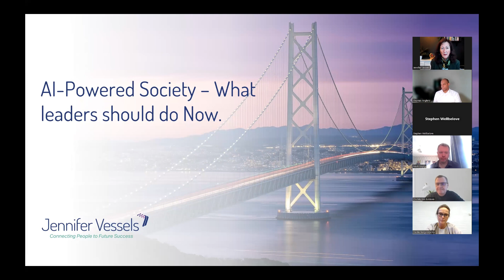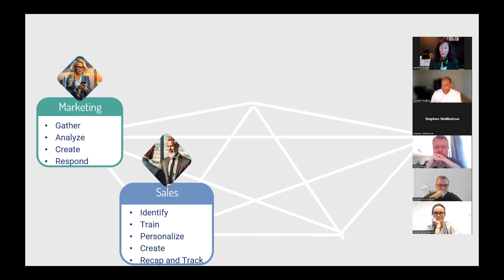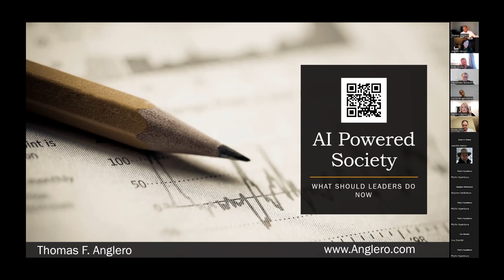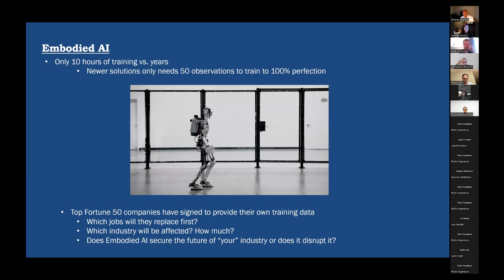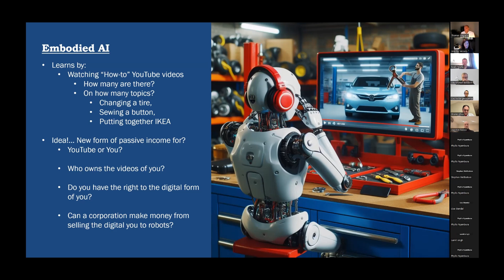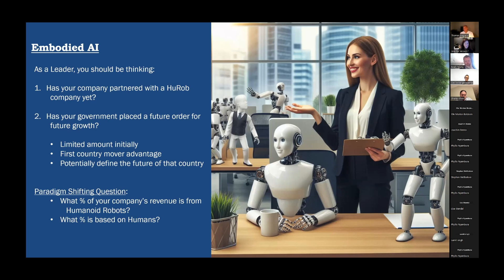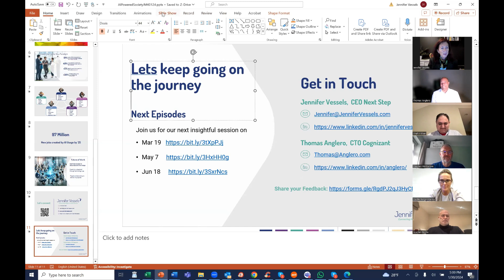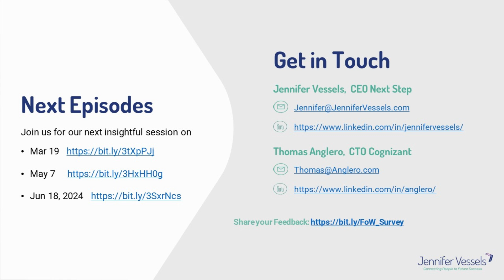AI Powered Society, what should leaders do now?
Journey Into the Future with Thomas Anglero and Jennifer Vessels

Thomas and Jennifer delivered more great information during this January 2024 episode.

Jennifer began the episode by focusing on the innovations that are coming like AI and how leaders should prepare to prosper.  She gave examples of what leaders should do and which jobs will be first affected by the technological changes that are here today.

Thomas discussed "Embodied AI" which is the merger of AI and Humanoid Robotics.  He explained how the shift from humans to Embodied AI will occur in 2024 and that the Top Fortune 50 companies have already made orders for deliveries in 2024.